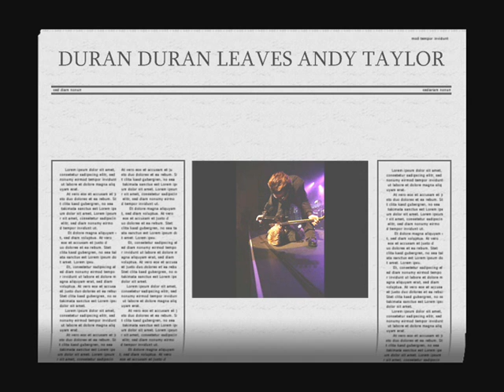Duran Duran Leaves Andy Taylor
Sample to Andy Taylor during Bonn Astronaut tour